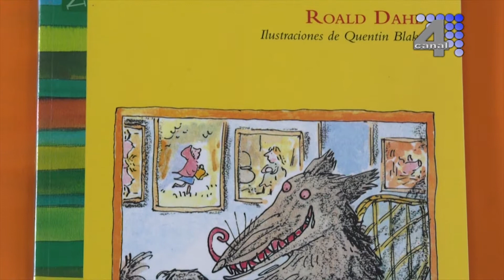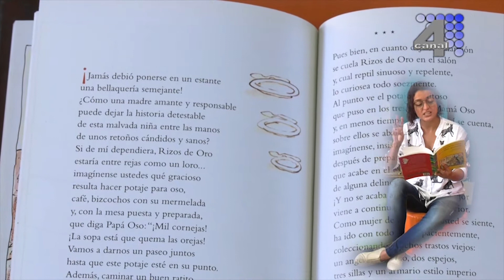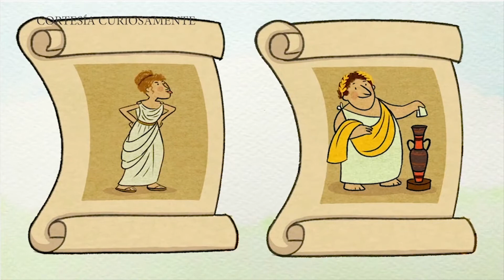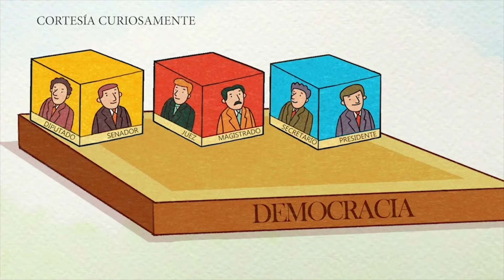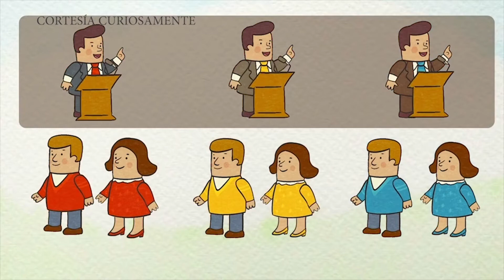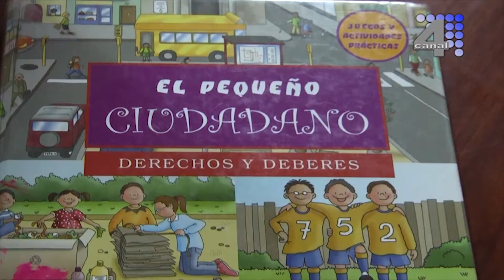EXPRÉSATE 23 DE MAYO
Programa infantil del Canal 4 de APACIBOL TV, en el cual los presentadores son niños y niñas entre los 7 y los 15 años de edad. Este está dividido en varias secciones, por medio de las cuales se puede aprender de manera divertida.